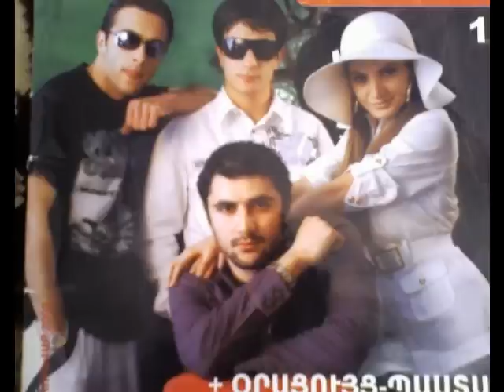Hay Tgheq Hay Tghen Tghaya